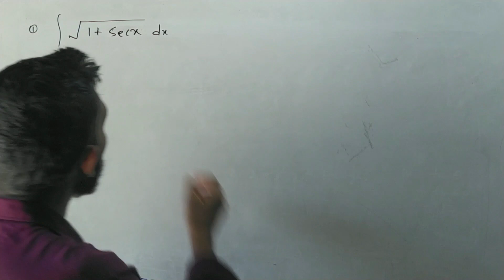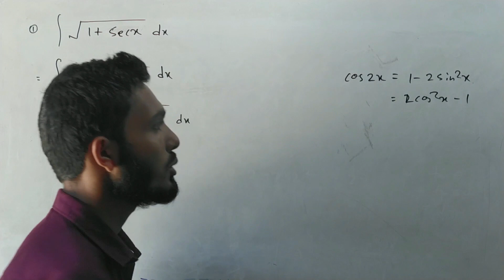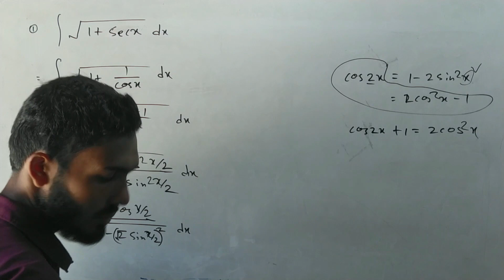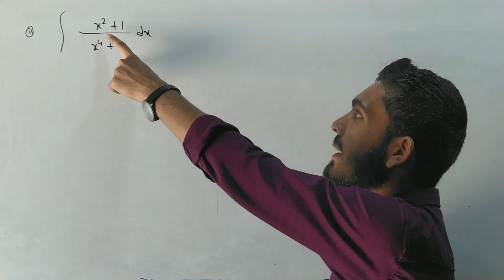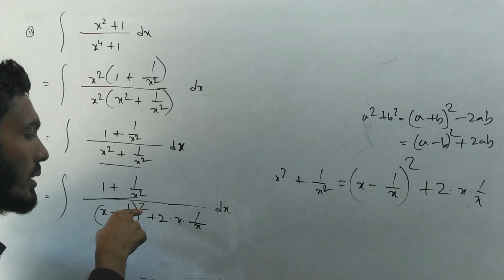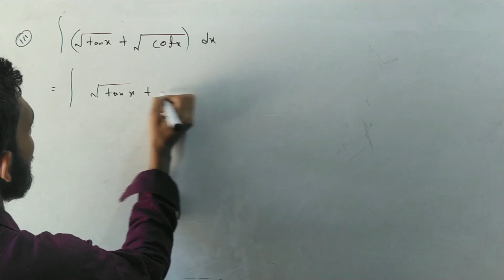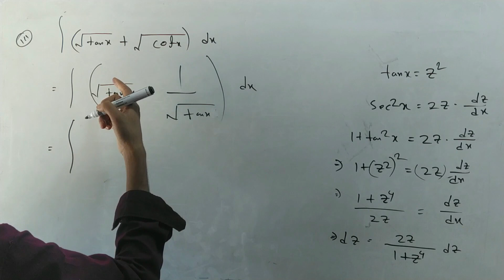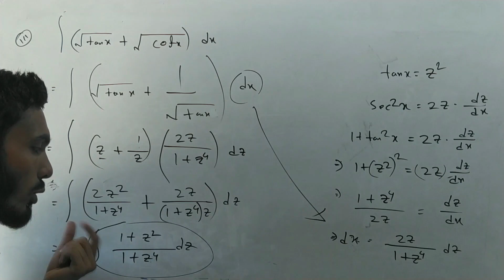Honours 1st year Calculus 1 Chapter 12(A) Some Standard Integrals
Video Title: Honours 1st year Calculus 1 Chapter 12(A) Some Standard Integrals
Subject: Calculus 1
Chapter: 12
Class: Honours 1st year